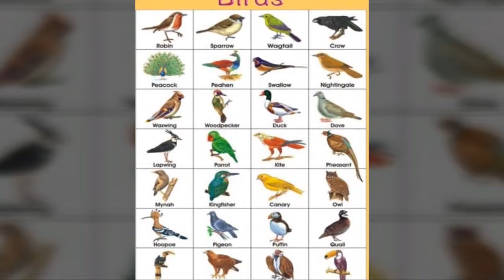20 Amazing Facts That Will Blow Your Mind | Most Interesting Facts | Unknown Facts Telugu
The World Knowledge
20 Amazing Facts That Will Blow Your Mind | Most Interesting Facts | Unknown Facts Telugu